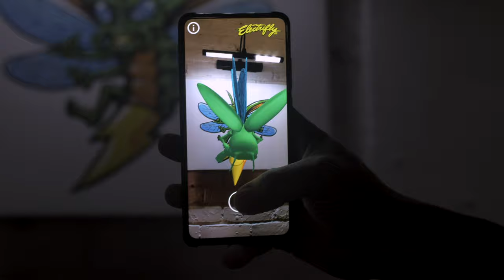Detroit Art Emporium 2019 with Chris Dyer and Electrifly AR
The Marvelous Detroit Art Emporium is one of the most unique and creative art fairs around! Centered around the installation of a brand new augmented reality mural... MDAE is an all-day event that features 20+ local art vendors, 3 stages of music, circus performers, Interactive art galleries, secret hidden rooms, scavenger hunts and MORE!